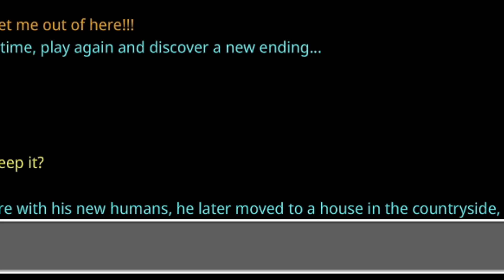Minecraft, ale JSEM KOČKA 🐱😱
Dnes si zahrajeme Minecraft, ale stane se ze mě kočka. Dokážu jako toto zvíře žít v Minecraftu a splnit všechny úkoly abych přežil ?!.. To se dozvíš ve videu. Pokud se ti video zalíbí, určitě zanech palec nahoru. Dáme 500.palců nahoru ? 🙂